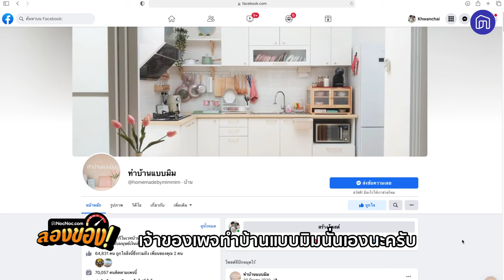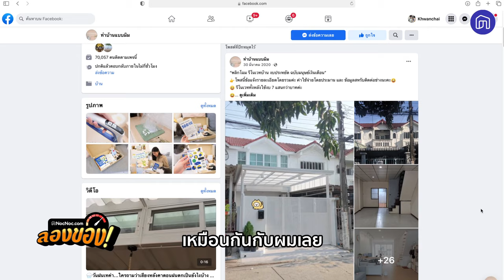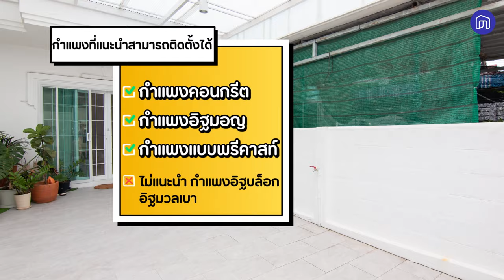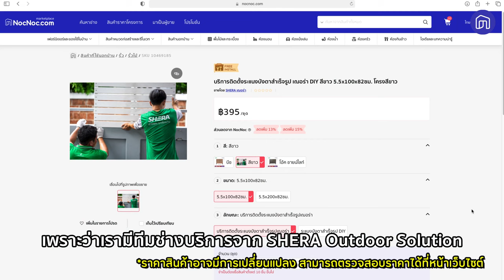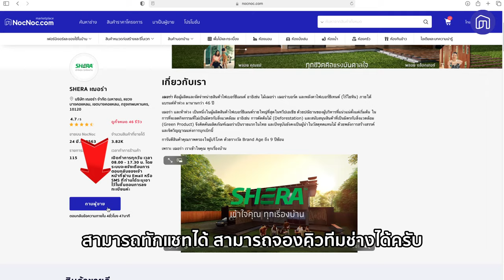เนรมิตรั้วสวย ด้วยมือเรา กับระแนงไม้บังตาสำเร็จรูป SHERA STRIP D.I.Y. | NocNoc ลองของ EP.3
🤩วันนี้ NocNoc.com กับรายการ
จะมาลองติดตั้งระแนงไม้สำเร็จรูป STRIP D.I.Y. จาก SHERA
ที่จะช่วยเพิ่มความเป็นส่วนตัวและความสวยงามให้กับบ้าน
ติดตั้งเองได้ง่าย ไม่ต้องง้อช่างเลย!
👀จะติดตั้งง่ายและออกมาสวยงามแค่ไหน เราไปดูกัน!
ใครอยากได้แบบนี้เข้าไปดูก่อนที่นี้เลย